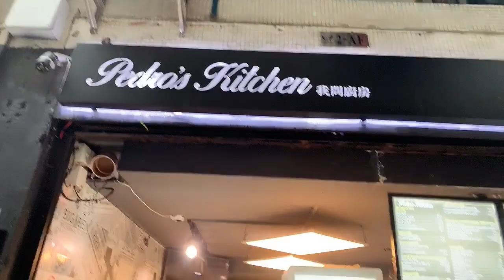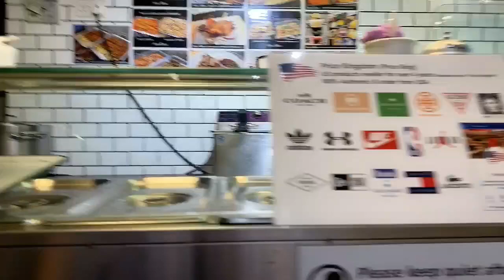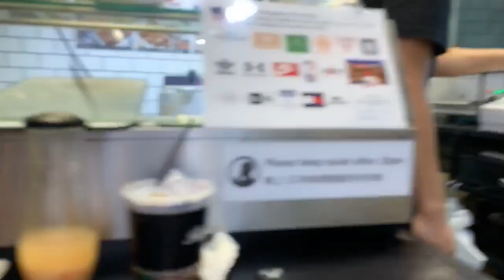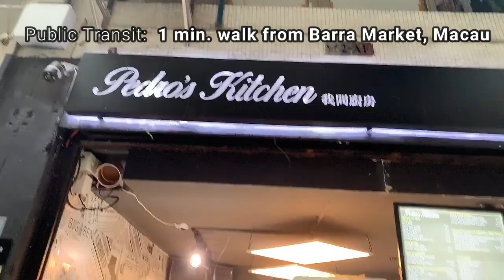Filipino foods in Macau l Pedro's Kitchen l JustRain l Vlog #7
Hi guys! I hoped you enjoy watching this video. Super sarap po talaga ng halo-halo :))) Sa mga OFW po na nandito sa Macau, try niyo na po kumain sa Pedro's Kitchen na matatagpuan malapit sa Barra Market. :)

Camera used:
- Iphone XR

🎵 Track Info:

Title: Sprinkles by Johny Grimes